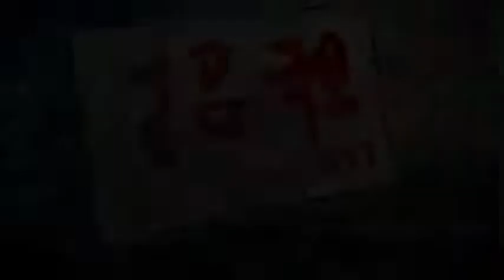动画版 张震讲鬼故事 秘密房客（上）